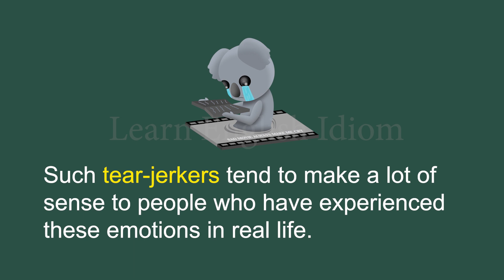Learn English Idioms - Tear-Jerker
Learning English Idioms. Our illustrated idiom, short videos can greatly improve understanding in reading and listening.

Have fun to learn it~